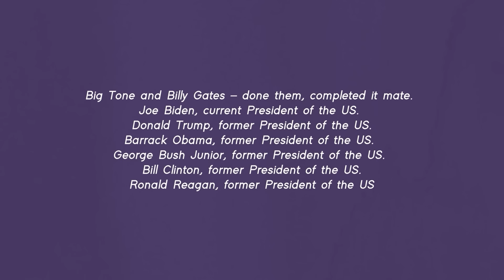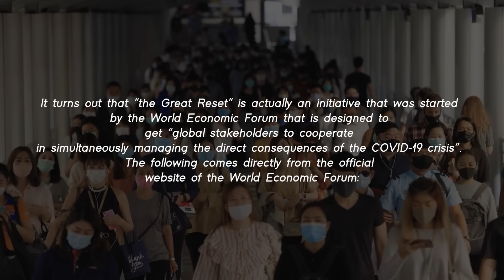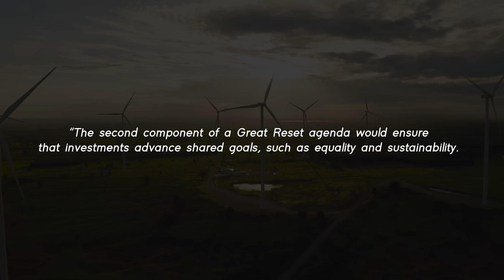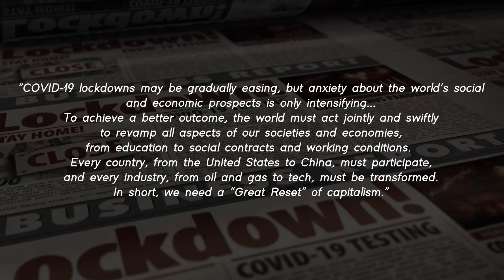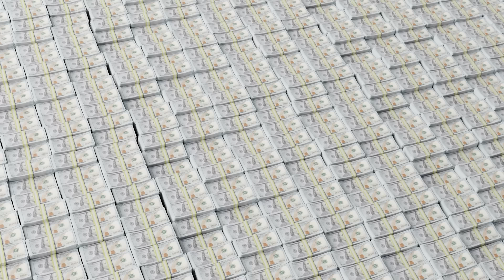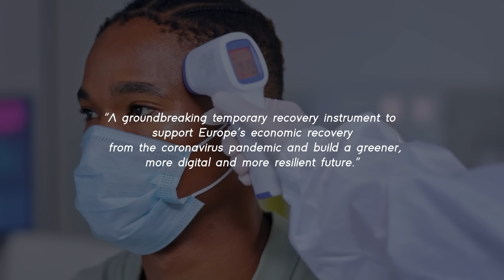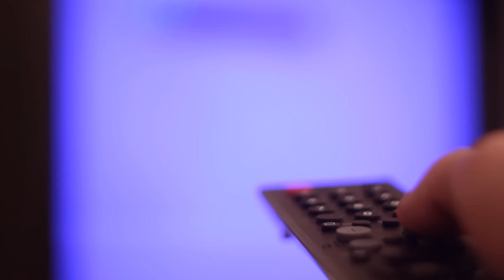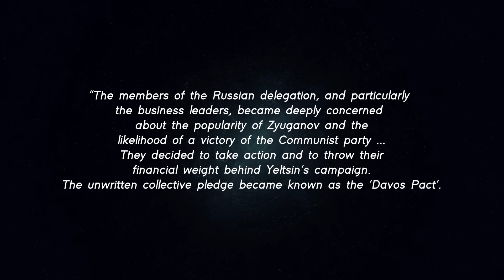The World Economic Forum: Fact, Fiction, and Fallacies